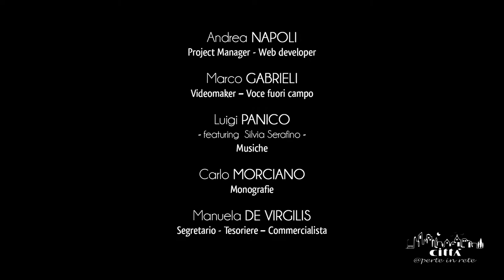Città di Melpignano - Casa del Turista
L’accoglienza e i servizi d’informazione sono organizzati presso la “Casa del Turista”, collocata in via Roma, nel cuore del paese.
In passato, l’edificio ha svolto la funzione di magazzino, adibito alle attività di raccolta e trasformazione dei tabacchi.
La “Casa del Turista” offre ai visitatori la possibilità di entrare nel vivo del patrimonio culturale della comunità di Melpignano, per prenotare ad esempio una visita guidata nel borgo o per raccogliere informazioni e curiosità sul territorio.